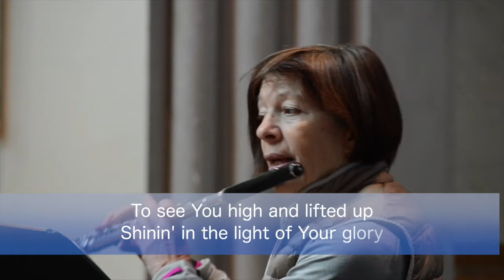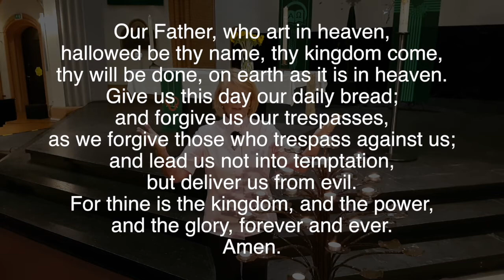Gospel Praise Worship Service at the American Church Berlin (August 23rd 2020)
-- About the American Church in Berlin

We are an ecumenical, international church. Our members come from more than 17 Christian denominations and 30 different nations. With all the diversity of our backgrounds, we are united by our Christian faith, the English language and the spirit of generosity that appreciates and rejoices in our differences as well as in all we have in common as Christian sisters and brothers.

-- Celebrate worship with us NO SERVICE UNTIL FURTHER NOTICE

Traditional Service, Sundays 11.00 am.
Praise Service, Sundays 13.30 pm.

Luther Church, Dennewitzplatz 1, 10783 Berlin-Schöneberg / Germany,

subway U2, stop Bülowstr.
subway U7, stop Yorkstr.
S-Bahn S1, S2, S25, S26, stop Yorkstr.
Bus M19, stop Dennewitzplatz

-- Social Media